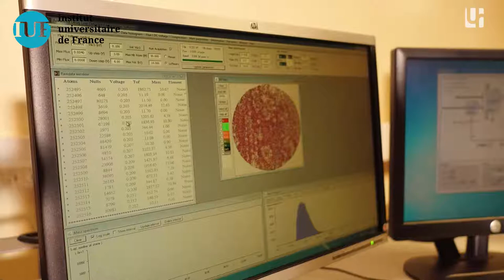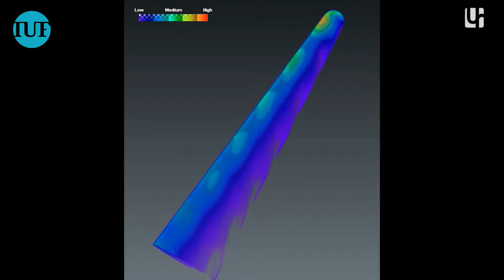Angela Vella - Lauréate IUF 2016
Madame Angela Vella, Maître de conférences à l'Université de Rouen et membre junior de l'Institut Universitaire de France (promotion 2016).

Son projet :
En nanoscience, les champs électriques à l'intérieur des nano-systèmes peuvent devenir extrêmement élevés. La réponse des solides à ces champs intense reste relativement inexplorée. Le but de mon projet est d’étudier les changements des propriétés électriques et optiques des matériaux sous champ électrique intense à l’échelle nano. Cette étude permettra d'ouvrir des perspectives totalement nouvelles sur le contrôle des  propriétés des solides par des champs électriques intenses. De multiples applications dans le domaine de l’émission par effet de champ, de la chimie et de l’électronique seront mises en valeur. De nouveaux instruments, avec des capacités uniques de contrôle du champ électrostatique et du courant charge par charge, seront utilisés pour l’étude des phénomènes à haut champ.

Thématique :
1 - Interaction laser-matière
2 - Instrumentation
3 - Évaporation par effet de champ